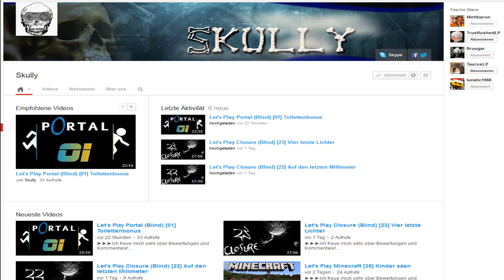Der Skully hat Geburtstag!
Moin!